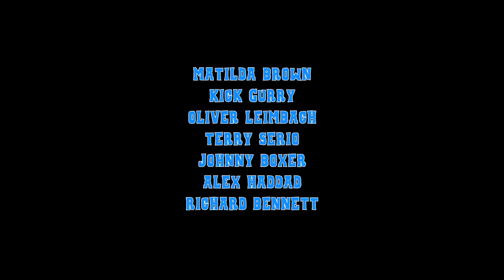COCKS - A Short Film By Matilda Brown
The New Album "14 Steps To A Better You" is Out Now!

Starring: Matilda Brown, Kick Gurry, Terry Serio, Oliver Leimbach